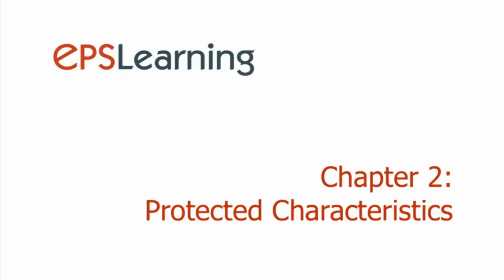Equality Act 2010 - Protected Characteristics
This video contains an explanation of the protected characteristics as set out in the Equality Act 2010 including age, disability, gender reassignment, marriage and civil partnership, pregnancy and maternity, race, religion or belief, sex and sexual orientation.